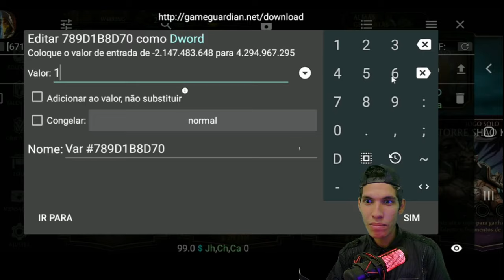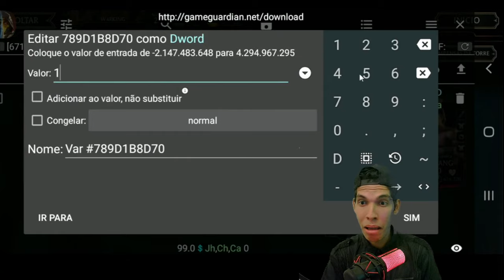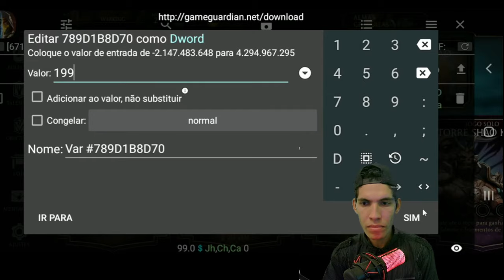TODOS CHEFES TORRE FATAL PLANO TERRENO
logo final

Amino: WarkingPlayer

interessados
Contato